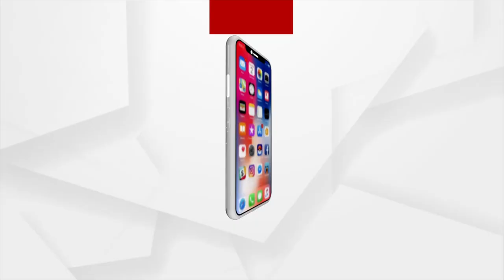ଆସାମରେ ବିଜେପିର ଜୟ ଜୟକାର